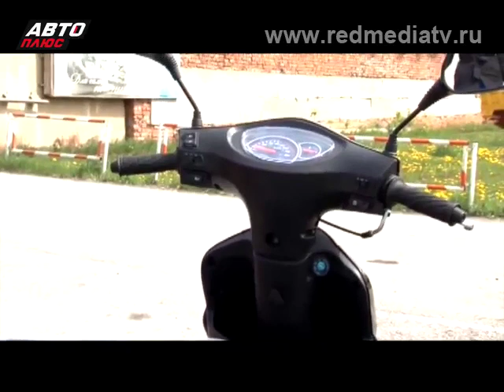Автоэкспертиза | Выбираем Скутер